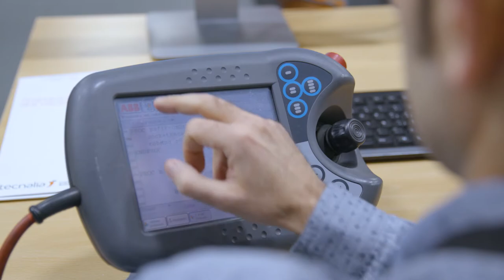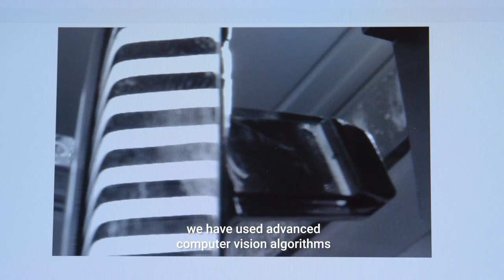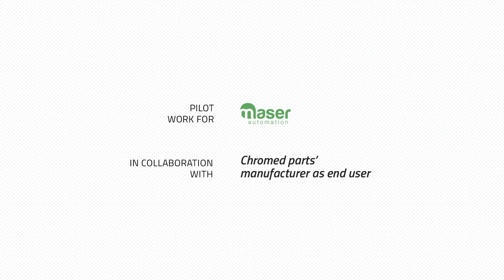Sistema de control automático para recubrimiento de superficies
Mediante técnicas de detectometría y visión artificial es capaz de detectar errores de hasta 0,1 mm. Este sistema de control de calidad ha sido desarrollado contando con la participación de Automatismos MASER y está diseñado para piezas cromadas en el sector de automoción. Hasta ahora no existía un sistema automatizado que permitiera realizar este tipo de inspección ya que las inspecciones se hacían de forma manual, con la dificultad que conlleva poder detectar errores muy pequeños. Este sistema está formado por tres módulos:
-un robot que permite escanear el 100 % de la pieza
- un cabezal fabricado mediante impresión 3D que ha sido patentado y diseñado específicamente para esta aplicación
- un sistema de visión artificial que, utilizando técnicas de detectometría, permite detectar los defectos presentes en este tipo de piezas. Para procesar la información se han utilizado técnicas de visión artificial y de Deep Learning

Como resultado de este proyecto se ha obtenido un sistema de inspección automática de piezas cromadas único en el mundo capaz detectar errores de hasta 0,1 mm2 además de toda la tipología que se genera en la fabricación de dichas piezas.